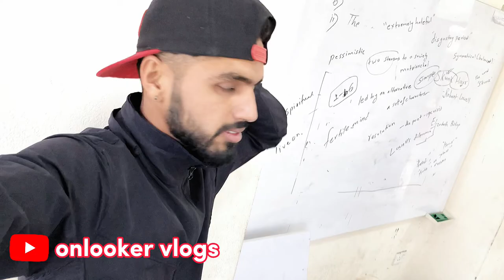2nd random vlog on college\\kti haru sanga gaf handai//||onlooker vlog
this is college vlog..